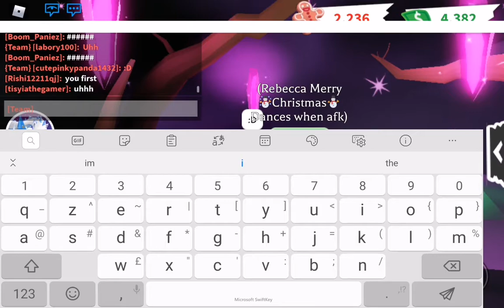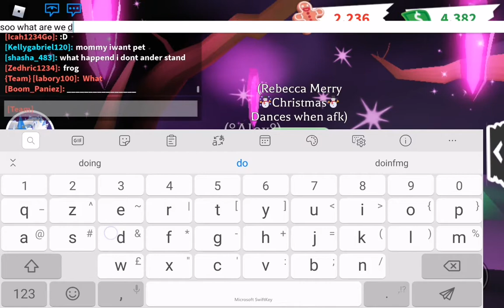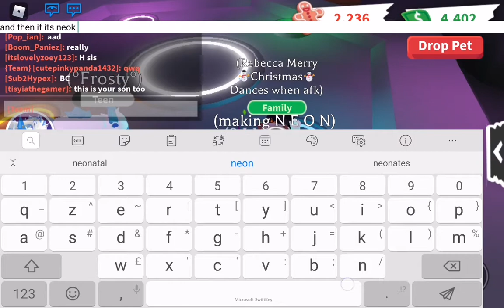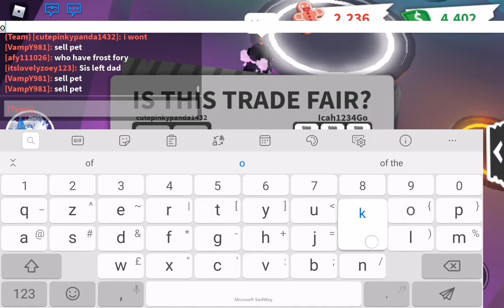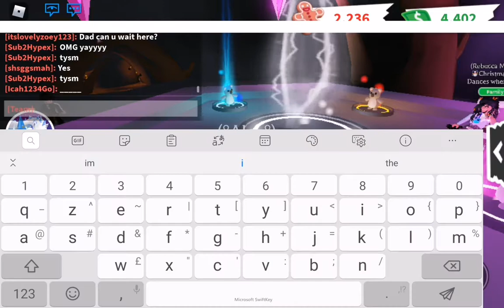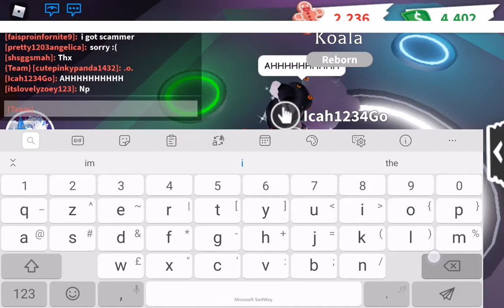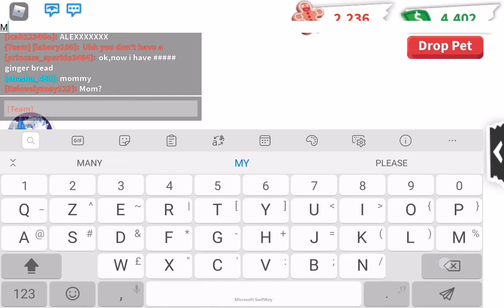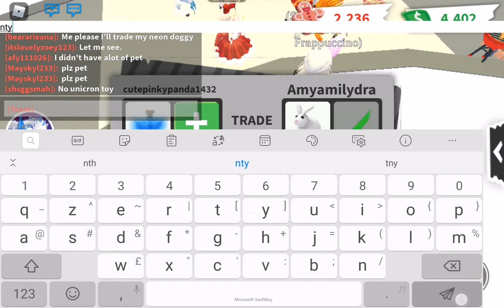My friend is making a neon koala!